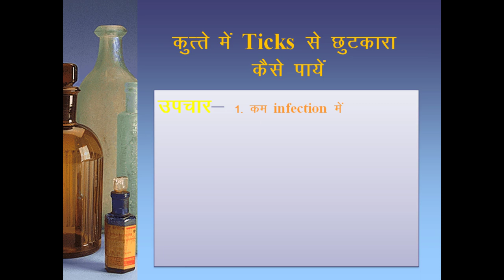How to get rid of Ticks in dogs! कुत्ते में जूँ से कैसे छूटकारा पायें!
practical tips on how to get rid of ticks!
कुत्ते में जूँ से कैसे छूटकारा पायें!
कुत्तों में Ticks, Hindivideos, A step by step guide on how to get rid of ticks from your dog. this video is in Hindi. आपके कुत्ते में Ticks से कैसे निजात पाएं?
Dog ticks can be difficult to get rid of, but with the right techniques, you can get them out in just a few short days! In this video, we'll show you how to get rid of dog ticks in a quick and easy way.

After watching this video, you'll know how to get rid of dog ticks in a quick and easy way, and you'll be able to protect your dog from tick bites in the future!

अगर आपके डॉग की कोई व्यक्तिगत परेशानी है और आप सलाह चाहते हैं तो इस चैनल में मेंबर बनें , :